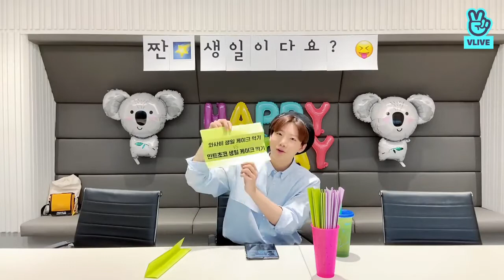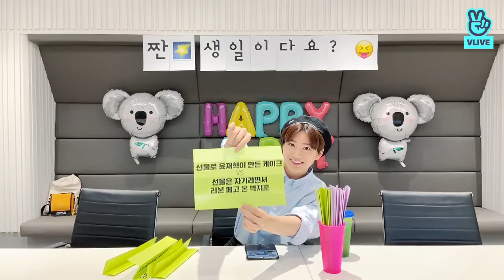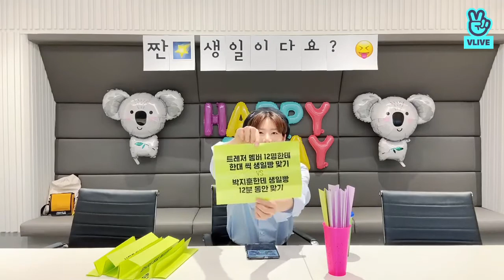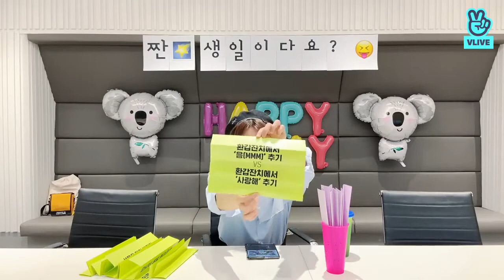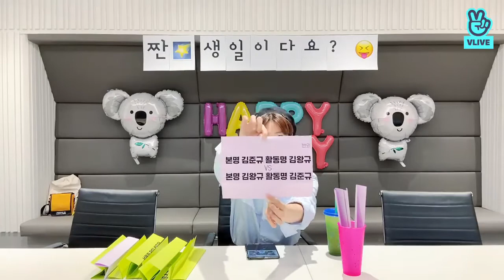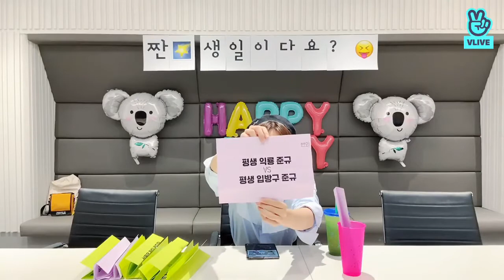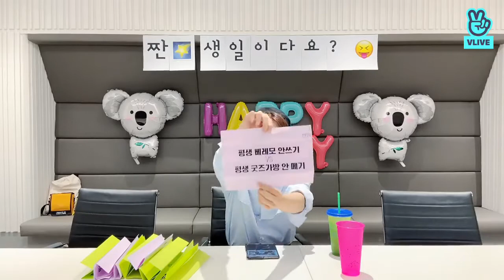[VLIVE] TREASURE ‘Junkyu’ - It's 🌠Happy Junkyu Day.?!!😝 | 210909